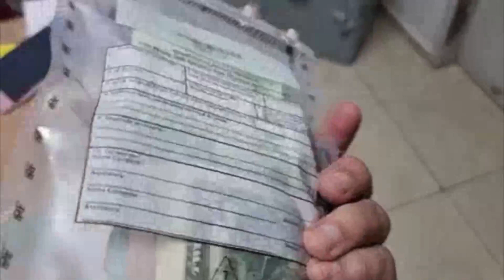Colombiano é preso com 6kg de cocaína no Aeroporto do Recife.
Colombiano é preso com 6kg de cocaína escondidos dentro de uma mala no Aeroporto do Recife. Ele estava viajando para a Suíça em lua de mel com a família.